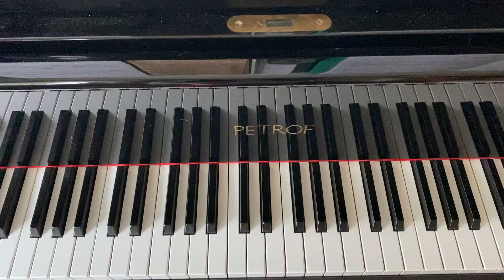Red River Valley page 1 with metronome